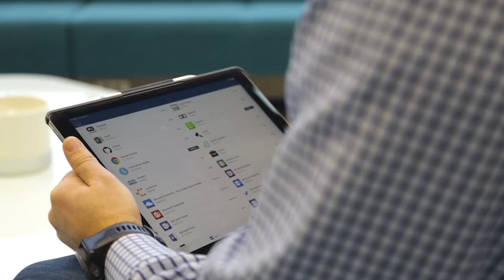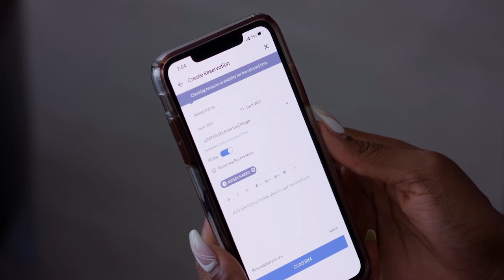Digital Transformation Starts with the Employee Experience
See the importance of digital workspace technologies for employees as we enter a world with more digital opportunities than ever. More on digital workspace